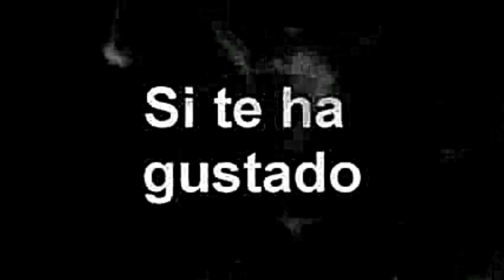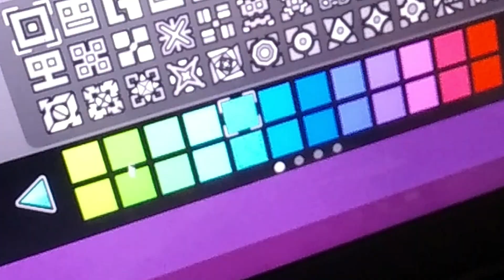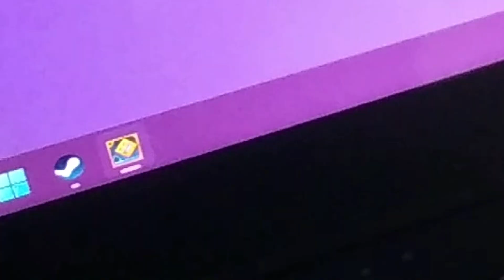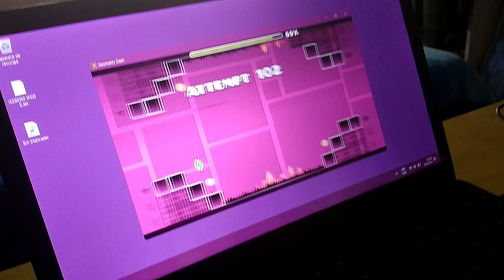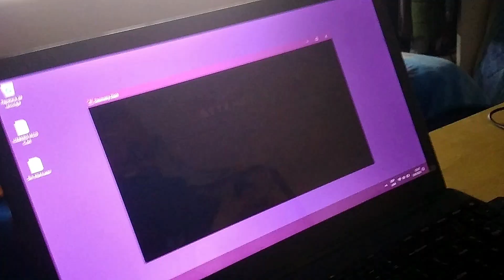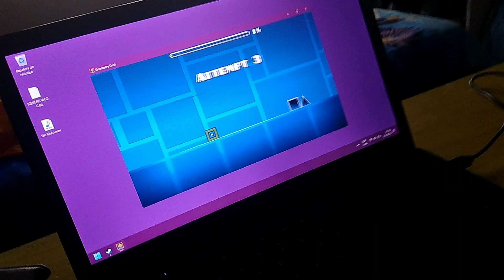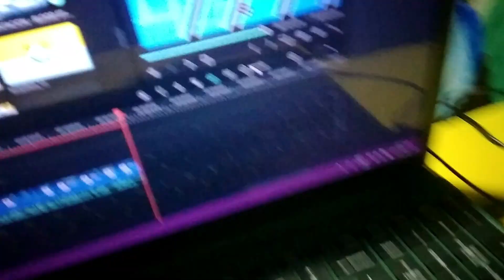NOOB VS PRO VS HACKER EN GEOMETRY DASH!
[ALERTA SONIDOS FUERTES]
Herreratuber presenta:

y activar la campanita que es lo más importante

Nombre de Usuario en Geometry Dash:
Herreratuber

-ÍNDICE-
00:00 CORTOMETRAJE SIN NINGUN TIPO DE GRACIA
00:22 INTRODUCCION RELLENO ASCO ASCO ASCO
01:25 PROMESA INNECESARIA ETE TILIN
02:11 FIN DEL RELLENO. EN VERDAD NO
02:23 OTRA INTRO PORQUE SI
02:35 AQUI EMPIEZA
10:12 AQUI TERMINA

Todos los tags usados en este video son de libre utodo los tags de este videtodos los tags de estetodos los tatodos los todos los los:

Fin.